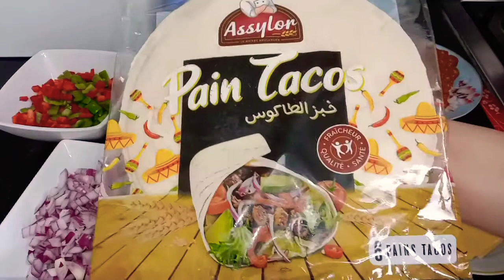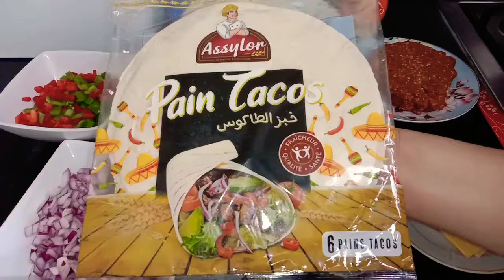7 juillet 2020##BURRITO où Beef موفيتوس بالكفته،😋😋😋😋